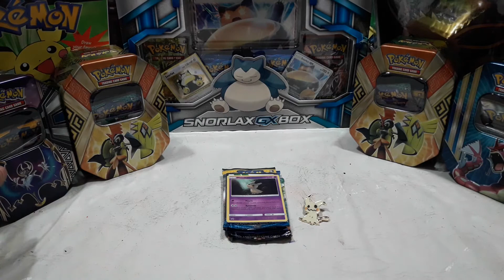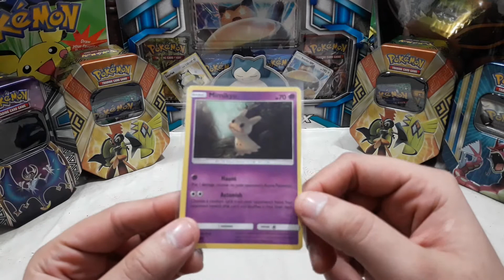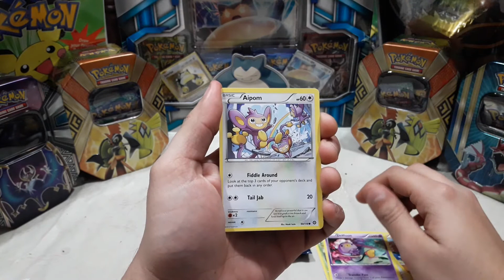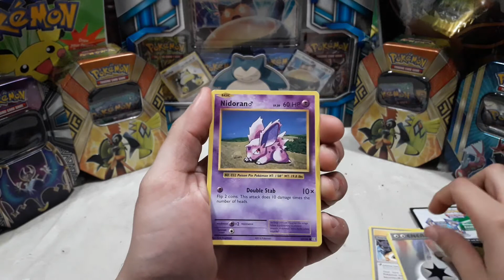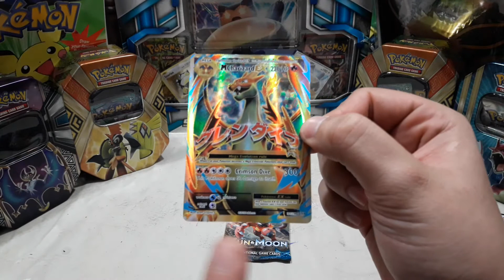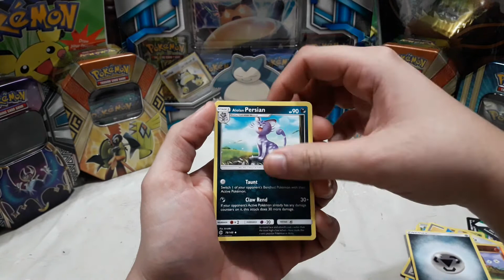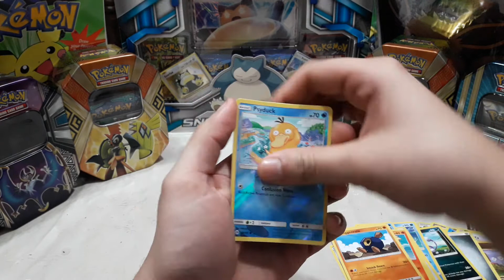Apertura/Unboxing Mimikyu Pin Collection